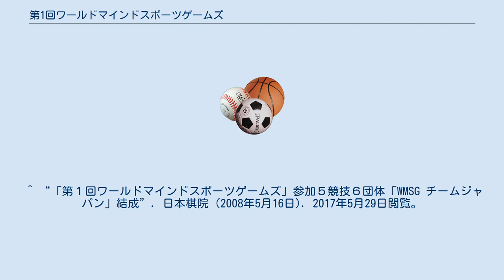第1回ワールドマインドスポーツゲームズ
第1回ワールドマインドスポーツゲームズ（だい1かいワールドマインドスポーツゲームズ）は2008年10月3日から18日にかけて、中華人民共和国・北京市の北京国家会議センター、北京国際コンベンションセンターで行われたワールドマインドスポーツゲームズである。
大会スローガンは「Civilization Varied, Wisdom Unbounded」（文明有源、智慧無界）。
組織委員会の名誉会長には当時の国際オリンピック委員会会長ジャック・ロゲが就いた。
 2008年10月3日 - 18日、数字は金メダル確定数。
参加国・地域数:93、参加人数:1452人 参加国・地域数:54、参加人数:338人 参加国・地域数:60、参加人数:560人 参加国・地域数:63、参加人数:288人 参加国・地域数:31、参加人数:125人 ^ a b 2008年10月26日閲覧 ^ メダル対象となる正式種目のほか世界ブリッジ連合主催の併催種目も行われた。
 ^ “「第１回ワールドマインドスポーツゲームズ」参加５競技６団体「WMSG チームジャパン」結成”. 日本棋院 (2008年5月16日). 2017年5月29日閲覧。
 ^ 各競技の参加人数は『碁ワールド』2008年12月号（日本棋院）による